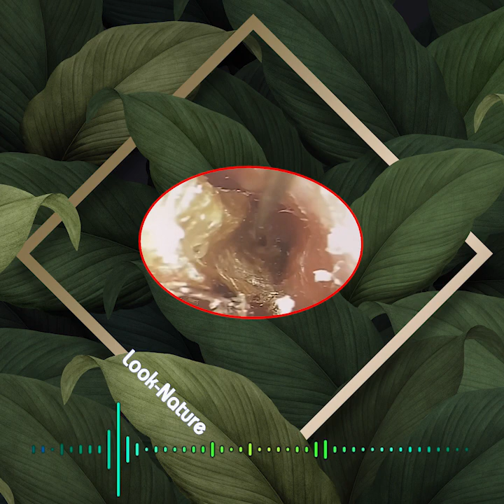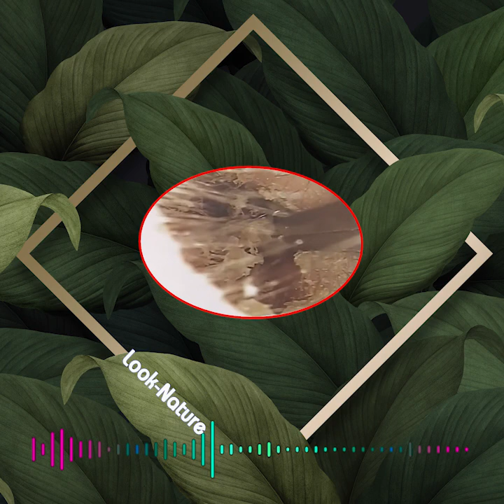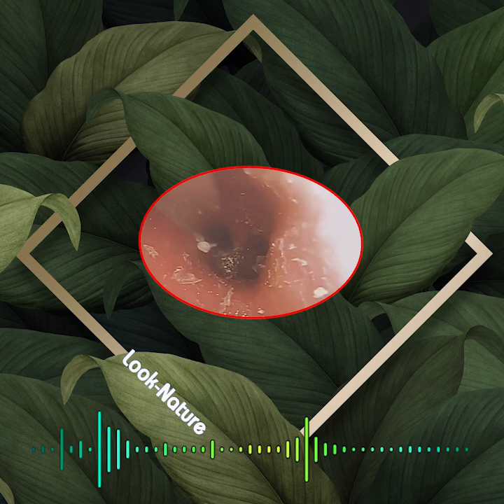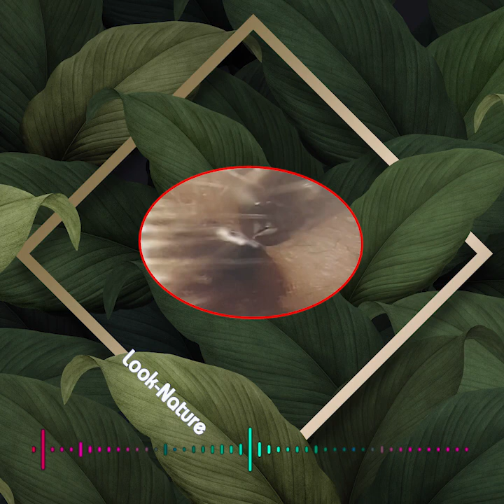Satisfying Ear Wax Removal With Dr Zhao Video